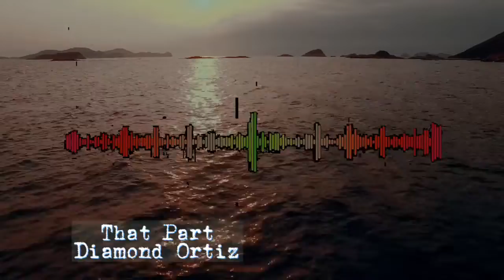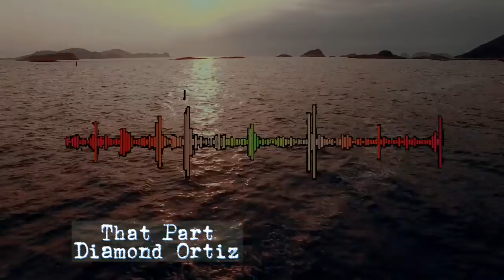Alternative Songs| Background Music| No Copyright Music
This songs are free to use for your contents, videos even presentations from youtube audio library.